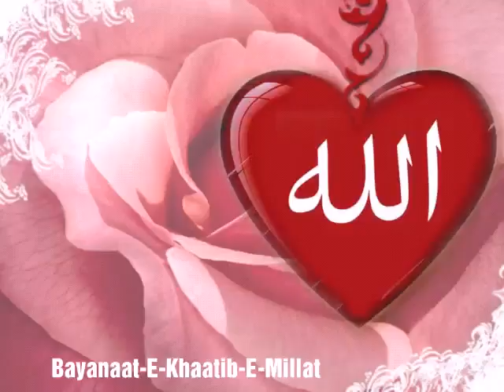عنوان:- مسابقۂ حفظ قرآن کریم.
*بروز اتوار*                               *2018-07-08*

🕌 *بمقام:- جونی مسجد، مالیگاؤں شہر، مہاراشٹر.*

🔭 *مقرر:- خطیبِ ملّت حضرت مولانا مفتی محمّد اسمٰعیل صاحب قاسمی نقشبندی دامت برکاتہم*
*(رکنِ شوریٰ دارالعلوم دیوبند و صدر رابطۂ مدارسِ اسلامیہ عربیہ مہاراشٹر و صدر جمعیۃ علماء مالیگاؤں)*